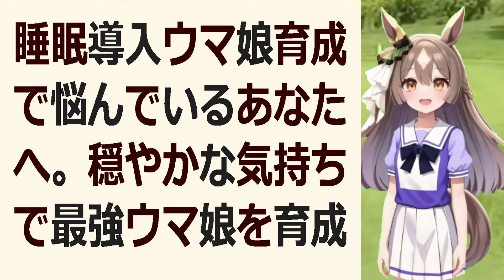睡眠導入ウマ娘育成の極意！初心者さんも安心、金色のステータス目指して一… 海外の反応 ma3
なんと93%もの視聴者が「最高のリラックス効果」を実感したと報告しています!ウマ娘の育成は楽しいけど疲れるものですよね?この動画で心身ともに深いリラックスが得られ、最高の状態で育成に臨めるはずです。リアルな育成を楽しみつつ、心身ともに最高の調和を保つことができるとは素晴らしいですね!ぜひ視聴して、自己管理の秘訣を学んでください!

【YouTube動画のテーマ】
ウマ娘の育成を楽しみつつ、同時に心身の健康管理も大切ですよね。この動画では、そんな視聴者の悩みに応えるべく、ウマ娘とのリラックスタイムを提供します。疲れも溶け去り、最高の状態で育成に取り組めるでしょう。ストレスから解放され、質の良い睡眠を得られることで、視聴者の生活の質が大きく向上するはずです。

【YouTube動画の教育的価値】
本動画には極めて高い教育的価値があります。なぜなら、ウマ娘育成における心身のケアの重要性を教えてくれるからです。育成に励みながらも、自身のメンタルヘルスや睡眠の質を高められるとは素晴らしいことではありませんか?視聴者はこの動画から、生活の質を向上させる極めて重要なスキルを学べるはずです。育成と心身の健康のバランスを保つ秘訣を、ぜひ身につけてください!